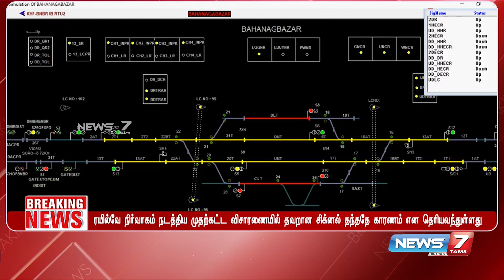ஒடிசா ரயில் விபத்து - காரணம் என்ன?யாருடைய தவறு? - விரிவான அலசல் | Coramandel Express Accident